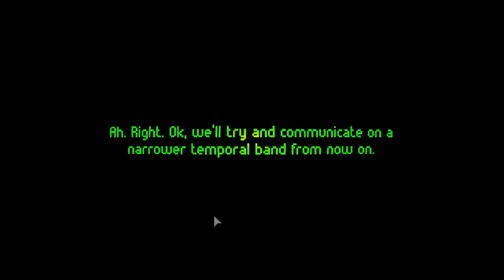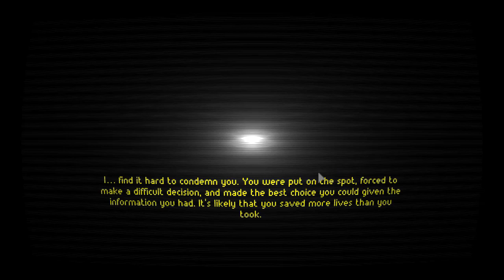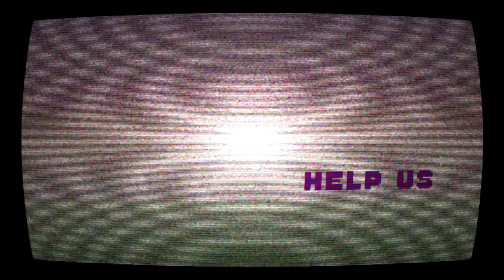Your Future Self - Bölüm 2 - It's not over, they are lying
yourfutureself your future self